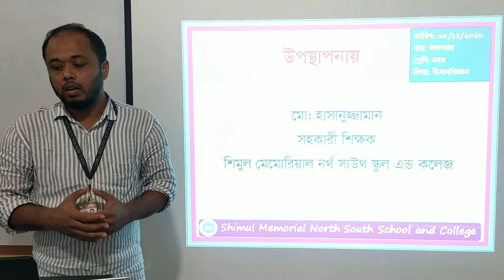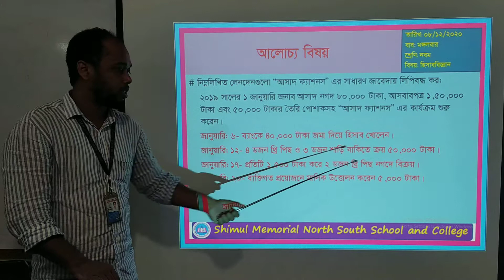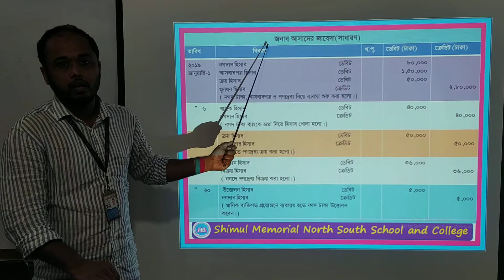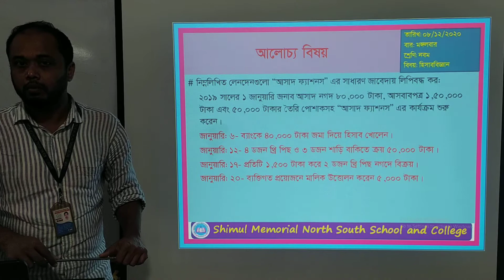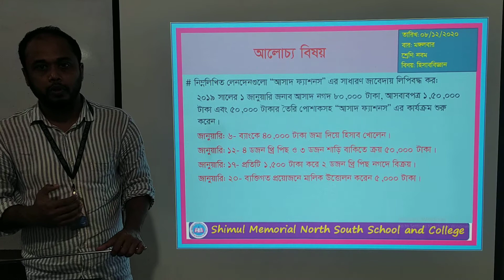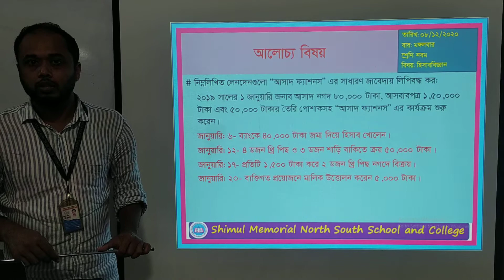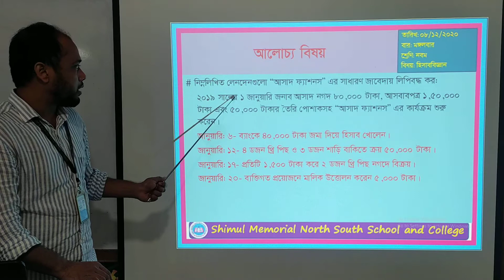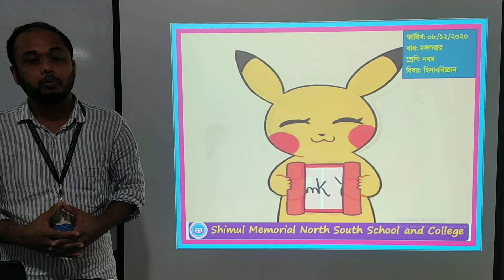Nine- Accounting- 08.12.2020